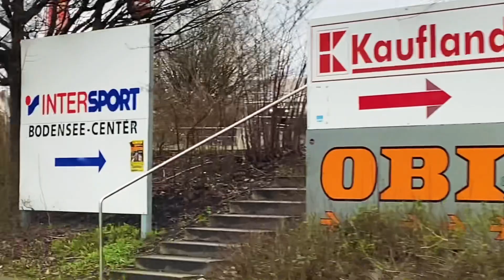Германия даст отказникам второй шанс на ПМЖ//Штрафы для родителей в школьные каникулы